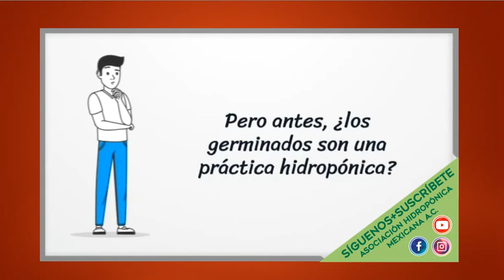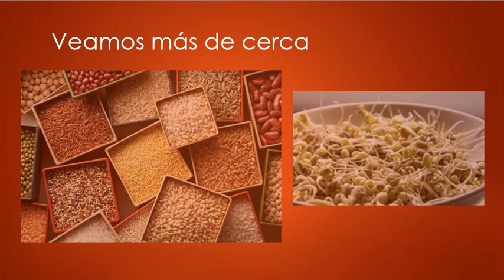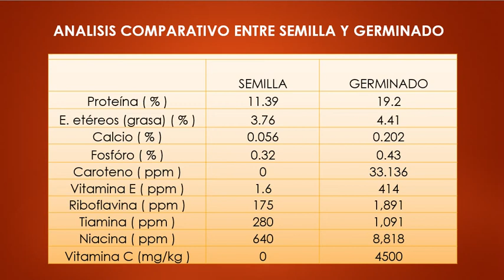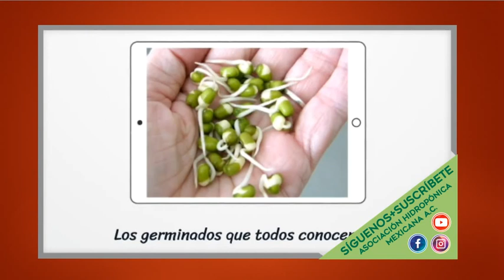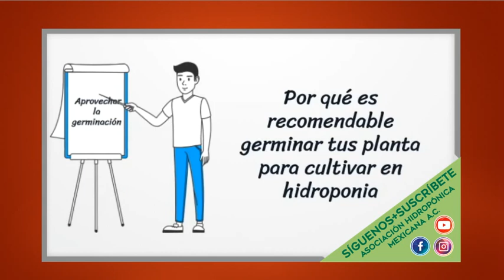Hidroponia, los germinados son una practica hidropónica?, por qué te aconsejamos germinar